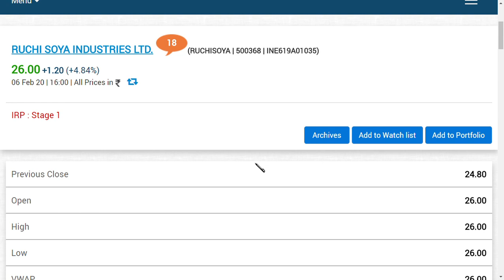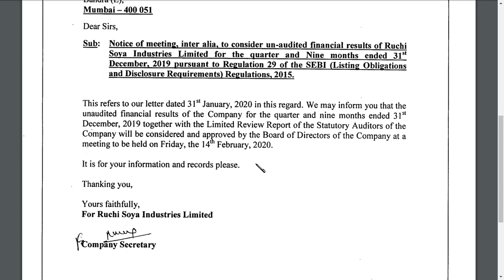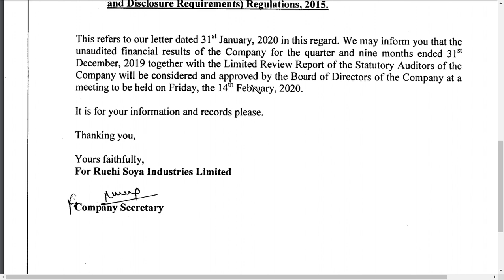ruchi soya ltd latest news/ ruchi soya ltd latest update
ruch soya  Ltd latest news | ruch soya latest update
ruch soya  latest news | ruch soya  latest update
 and we also covered  ruch soya share latest  analysis
and ruch soya share latest update which is very useful for all to see
and we would like to make a ruch soya , share review and

and we also covered penny stock  can be a ,Multibagger ans the best penny stock 2020, are shown in this video and this Multibagger share are also giving Bonus share and this  is our list of penny stock and some of which are ,debt free penny stock